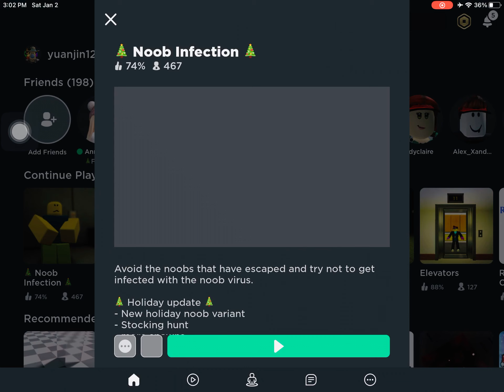A Roblox Movie- The Noob Virus: Part 2 The Purple Noobs And Blue Noobs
Noob Virus: The Rise Of Purple Noobs And Blue Noobs